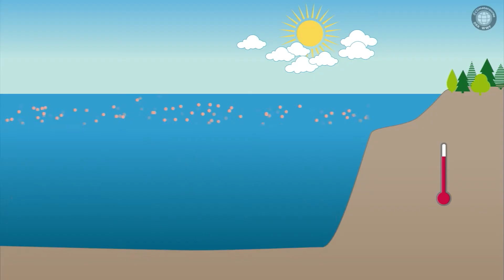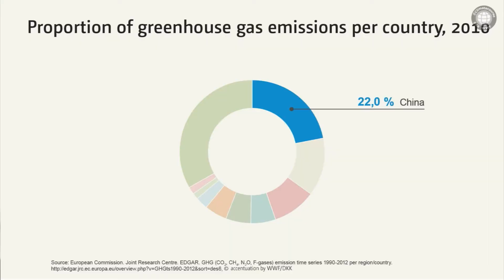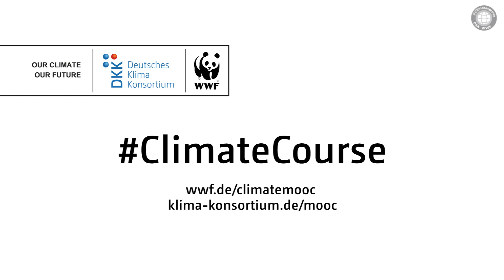Trailer MOOC ClimateCourse – Free and Open Online Course on Climate Change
The Deutsches Klima-Konsortium together with its partner WWF Germany is currently producing a Climate Course. The so-called Massive Open Online Course (MOOC) "Climate Change, Risks and Challenges" is funded by the Federal Foreign Office and will be launched online on October 2017.